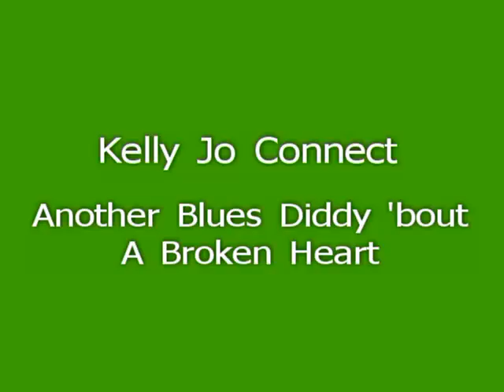Kelly Jo Connect performs Another Blues Diddy 'bout A Broken Heart.MOV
The band comes out of their show opener into this short but exciting blues song by Kelly Jo.   Its always an audience pleaser.